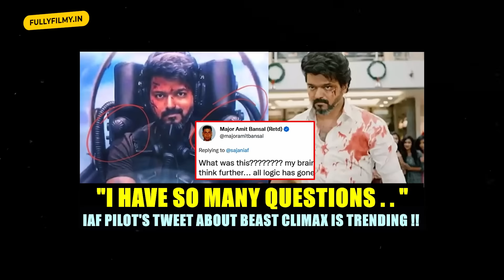Jailer Showcase Review & Analysis: What is Nelson cooking? | Superstar Rajinikanth | Anirudh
After watching the intense showcase of Jailer, we are all eagerly anticipating its release. We can't wait to experience Nelson's gripping storytelling and Thalaivar's electrifying action on the screen. We are sitting on the edge of our seats in excitement!